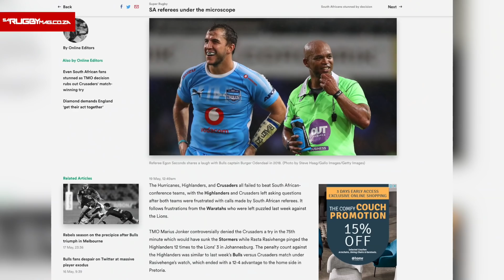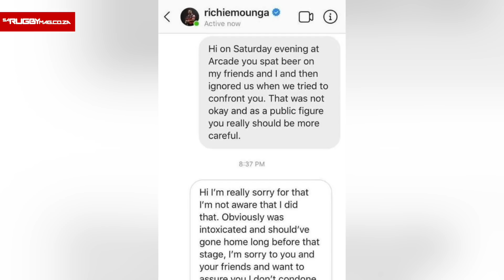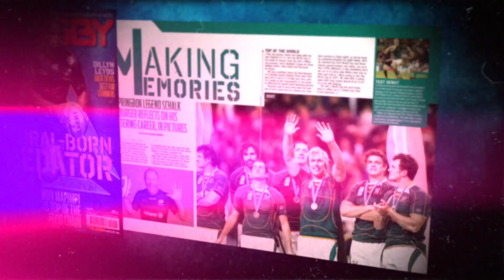Back Sharks to beat Lions by 10+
The Money Man and Head of Independent Media Sport, Mark Keohane, discuss this weekend's Super Rugby matches as well as advising the best value bets.